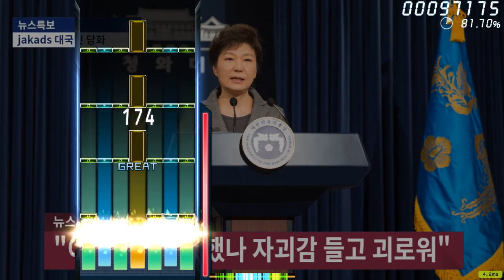[리듬게임] 하야송 - 7Key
이러려고 C랭크를 받았나 자괴감 들고 괴로워 ...

원곡 : 박근혜 하야가 - 윤민석